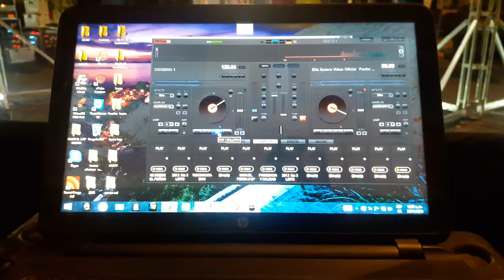SONIDO FASCINACION EN PENON DE LOS BANOS 24-12-15 parte 1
evento con la banda burra